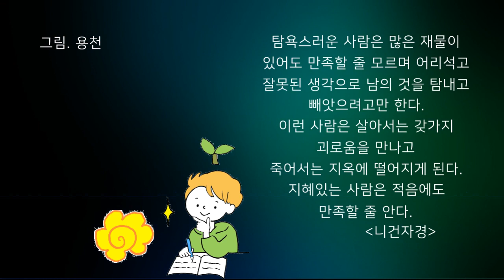오늘의 말씀_니건자경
탐욕스러운 사람은 많은 재물이 있어도
만족할 줄 모르며
어리석고 잘못된 생각으로 남의 것을
탐내고 빼앗으려고만 한다.
이런 사람은 살아선느 갖가지 괴로움을 만나고
죽어서는 지옥에 떨어지게 된다.
지혜있는 사람은 적음에도 만족할 줄 안다.
-니건자경-